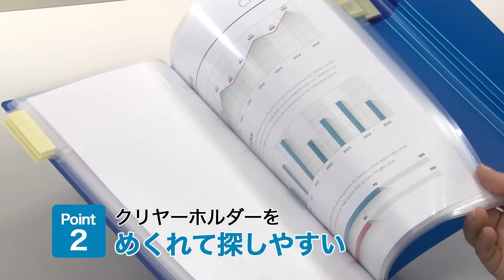クリヤーホルダーファイル‹KaTaSu› 商品紹介